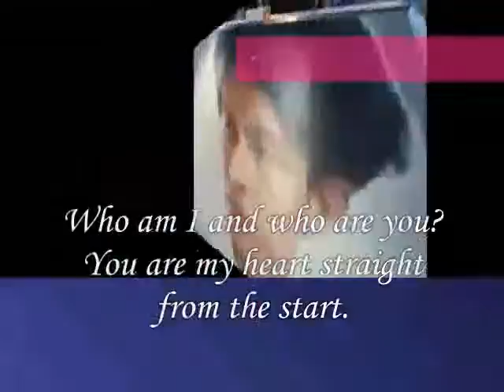Oh how much friends,Miftachul Wachyudi (Yudee)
do.
do so
Money is an excellent servant, but the host
very bad.